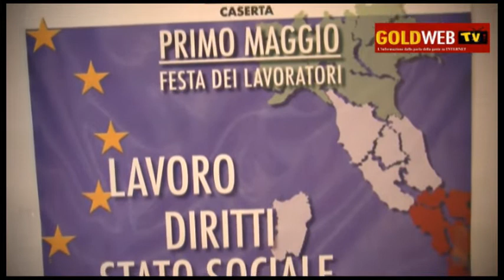CE. Il messaggio del Segretario della UST-CISL LETIZIA in occasione del 1 Maggio